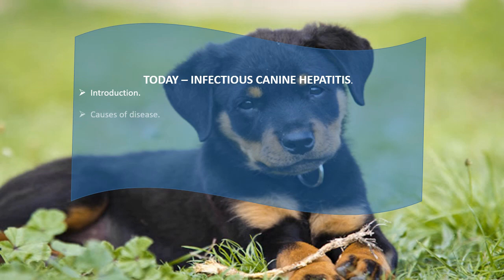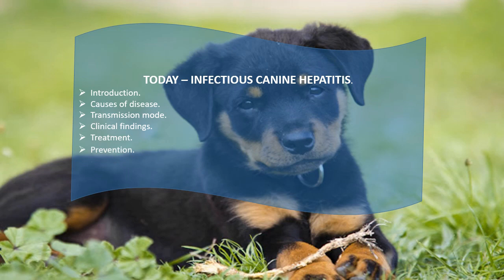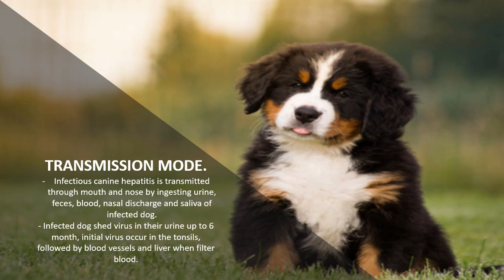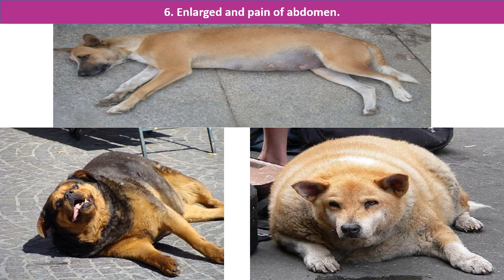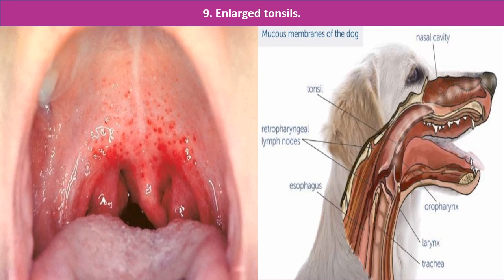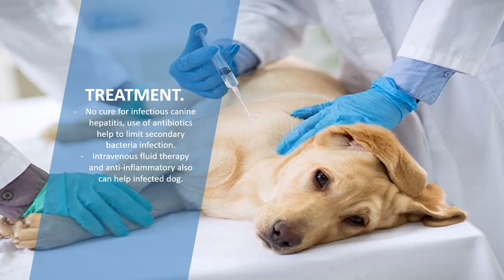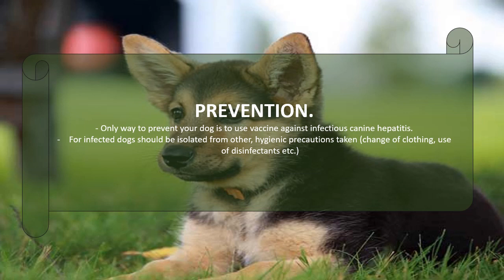Infectious canine hepatitis| Ugonjwa wa ini wa mbwa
Kupitia video hii  unaweza kujifunza au kujikumbusha ugonjwa wa ini wa mbwa (Infectious canine hepatitis).

kwa ratiba ya chanjo za mbwa unaweza kutazama video iliopita - vaccines schedule for dogs.